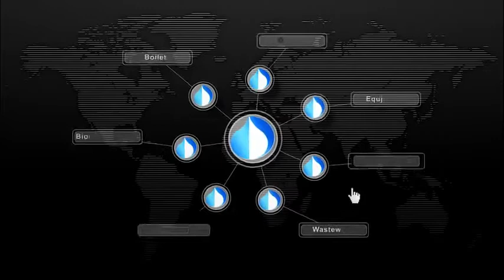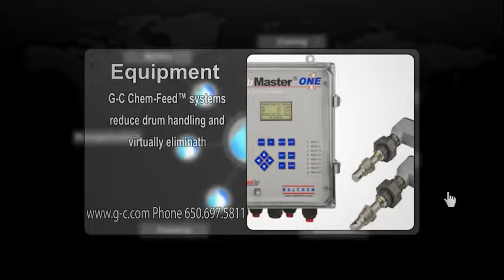Garratt Callahan - Joe Alaniz South Texas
Los químicos son de vital importancia para alargar la vida de los chiller y las torres de enfriamiento Cooling Tower, Ayudan a mejorar la eficiencia y ahorrar energía eléctrica manteniendo limpio los intercambiadores haciendo posible mejor transferencia de calor.
La marca de químicos con experiencia en el ramo es Garratt Callahan que se ubica entre las mejores, utilizan tecnología actual para ayudarte a informarte en tiempo real de la calidad del agua.